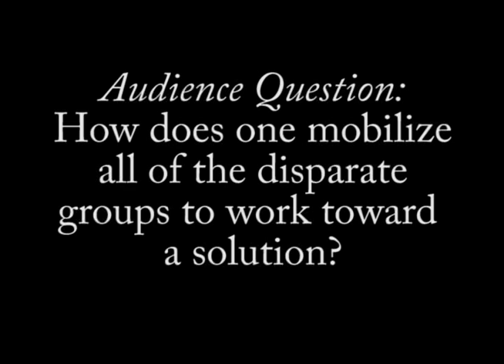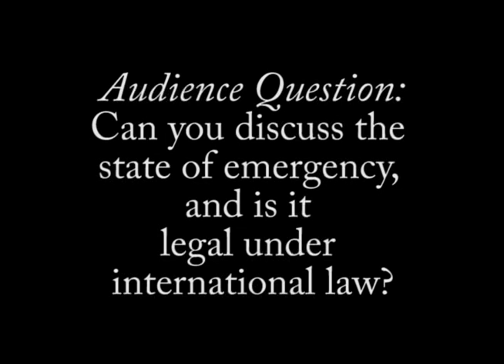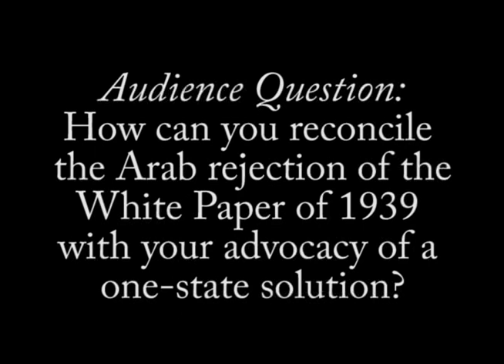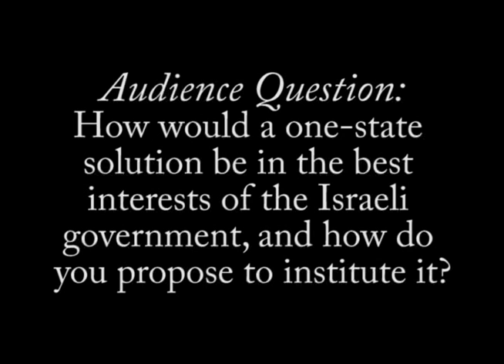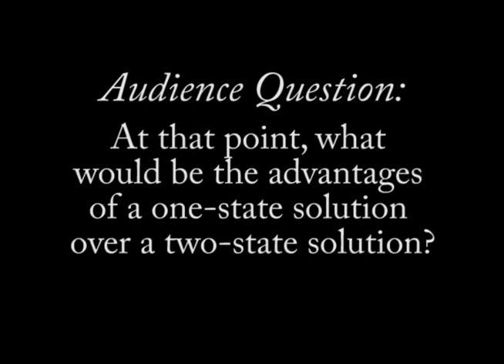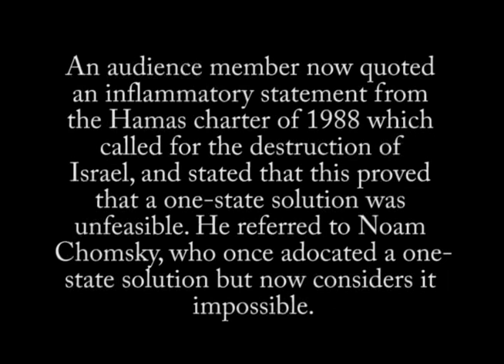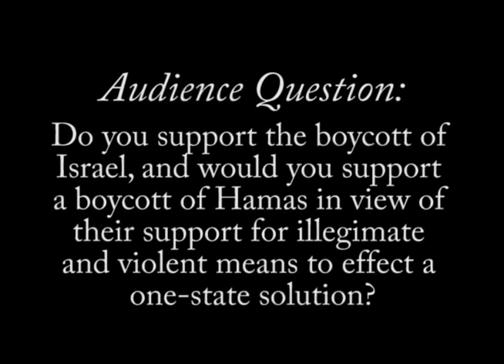One Country: Ali Abunimah on the Israeli-Palestinian Conflict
Ali Abunimah spoke at Binghamton University on November 6, 2007.